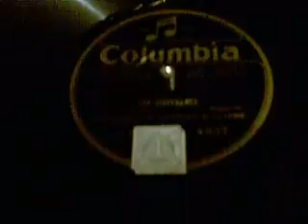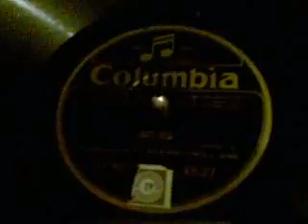Bransby Williams - The Difference - Not Old - Monologues - 78 rpm - HMV 109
Here's the great monologuesist Bransby Williams reciting The Difference & Not Old  from a Shellac 78 rpm record.The record is playing on my beloved HMV 109 Wind up gramophone circa 1928

Bransby Williams (born as Bransby William Pharez) (14 August 1870 – 3 December 1961) was a British actor, comedian and monologist. He became known as "The Irving of the music halls"

Born in Hackney, London, the son of William Meshech Pharez and Margaret Giles (née Booth), Bransby Williams began his working life as a tea taster in Mincing Lane before working in the design department of a wallpaper manufacturer.[2] He appeared as an amateur actor before turning professional doing impersonations of Dan Leno, Gus Elen, Joe Elvin, Albert Chevalier and other music hall stars in working men's clubs. His first appearance in a music hall was at The London Music Hall in Shoreditch on 26 August 1896, during which he gave impersonations of the leading actors of that time, including Henry Irving in The Bells, Herbert Beerbohm Tree as Svengali from the popular play Trilby, adapted from George Du Maurier's novel of the same name.

In 1897 Williams first created a variety of characters, including many from the works of Dickens such as Mr Micawber, Uriah Heep, Bill Sikes and Fagin. In 1898 he appeared as Sydney Carton in The Noble Deed, based on A Tale of Two Cities at the Oxford Theatre.[3] He performed in monologues, recitations and sketches, including the Lounger and The Green Eye of the Yellow God.

Williams became a great success, and he appeared before King Edward VII at Sandringham House in a Royal Command Performance on 3 December 1903, when he performed the characters from Dickens as well as his impersonations of famous actors and comedians of the day. In 1905 and 1907 he toured in the United States. In 1922 Williams toured the UK with his own company as actor-manager, performing in a series of plays based on Dickens, including David Copperfield, Oliver Twist and Barnaby Rudge. In 1923 he purchased the stock of the late Sir Henry Irving, which he used in his tour of the Lyons Mail and in March of that year he played Hamlet for the first time at the Prince of Wales Theatre in Birmingham. Later he also bought the stock of Laurence and H.B. Irving.[5] In June 1923 he appeared at the Lyceum as both Micawber and Peggotty in David Copperfield, after which he and his company toured Canada.

In 1924 Williams was engaged by J.C. Williamson to tour Australia, during which he performed his characters from Dickens and his impersonations of famous actors and comedians of that and former days, including Sir Henry Irving, Sir Herbert Beerbohm Tree, Sir George Alexander, Dan Leno, Cyril Maude and Sir Charles Wyndham. The tour then moved on to New Zealand and South Africa.

Williams regularly appeared in pantomime, making his first appearance in that medium playing the Baron in Babes in the Wood at the Shakespeare Theatre in Liverpool in 1906, and appearing at the London Palladium as 'Abanazer' in Aladdin in 1926. He appeared in a Royal Variety Performance before King George V and Queen Mary on 27 May 1926. Another tour of Canada in 1928 was a financial failure, and Williams returned to Great Britain in 1929 to appear in variety.

Later in his career Williams was a regular on radio and television. In 1946 he toured in an adaptation of Edward Percy's The Shop at Sly Corner.[4] In 1950 he played Ebenezer Scrooge in a BBC television version of A Christmas Carol.[6] Also in 1950, aged 80, he toured as Maddoc Thomas in The Light of the Heart. For the BBC he played the role of Mathias, made famous by Henry Irving, in a live television production of The Bells on 14 March 1950. He had first played the role on stage over fifty years before while on tour.[1] He also was a guest on the BBC radio show Desert Island Discs on 4 November 1957 and appeared on BBC Television's This is Your Life in 1958, when he was surprised by Eamonn Andrews at the BBC Television Theatre.

He appeared in a number of films, including Royal England, a Story of an Empire's Throne (1911); Hard Times (1915) as Gradgrind; the title role in Adam Bede (1918);[7] The Adventures of Mr Pickwick (1921);[8] Scrooge (1928), made in the DeForest Phonofilm sound-on-film process; The Common Touch (1941); Those Kids from Town (1942); Tomorrow We Live (1943); The Agitator (1945) and Judgment Deferred (1952).[9] He also made a number of audio recordings for Edison, including The Awakening of Scrooge and The Street Watchman's Christmas, both in 1913